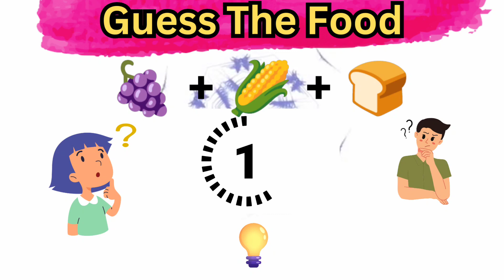Guess the Foods🤔 | Quiz and Riddles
Guess the Foods🤔 | Quiz and Riddles | Foods Quiz

Welcome to my latest video where we explore the fascinating country of India! In this video, I'll be sharing some interesting facts about India that you may not have known before. From its diverse culture and rich history to its stunning landscapes and delicious cuisine, there's so much to discover in this incredible country.
quiz
quiz questions
friendship quiz
quiz for friends
amazon quiz answers
gk quiz
mygov quiz
g3q quiz
amazon quiz answers today
earth day quiz
amazon quiz
google earth day quiz
buzzfeed quiz
bts quiz
best friend quiz
poshan 2.0 quiz
kpop quiz
quiz competition
maths quiz
quiz games
quiz game
friends quiz
science quiz
amazon daily quiz answers
math quiz
daily quiz time amazon
green card quiz
gyan guru quiz
the pink river dolphin amazon quiz
daily quiz amazon quiz answers
online quiz